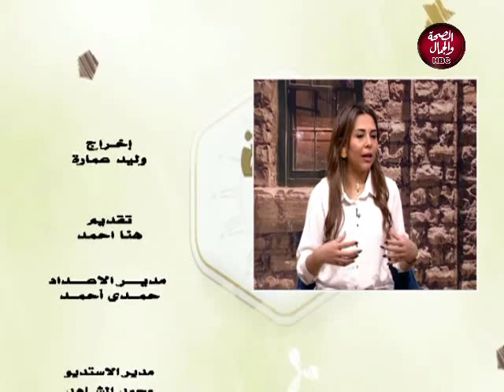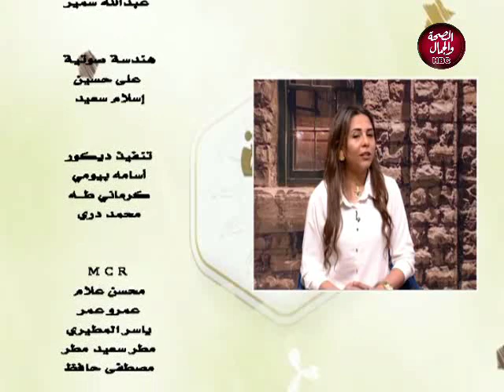ساعة هنا | ازاي تختاري الوان لبسك وتنسقيه مع بعض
تقديم | هنا أحمد
و في ضيافتها | ستايلست/ شيري شاهين